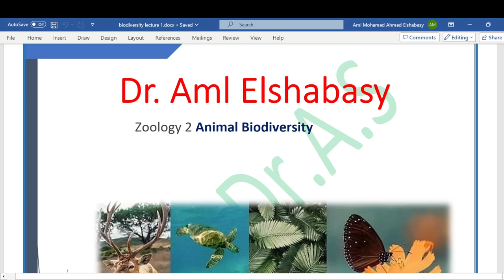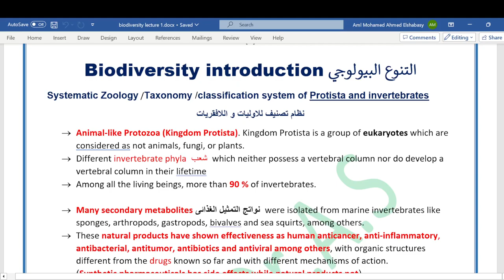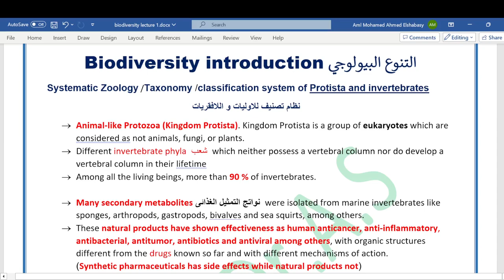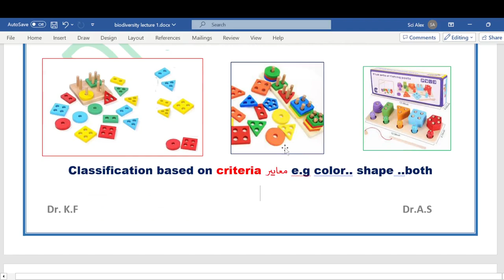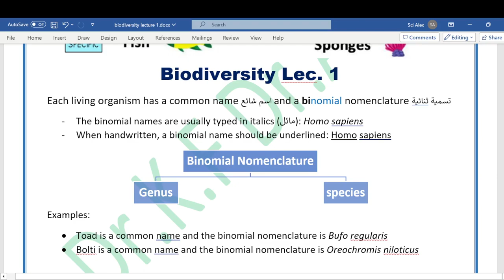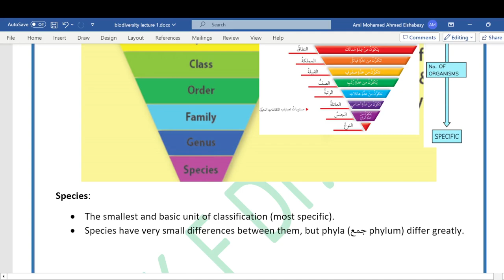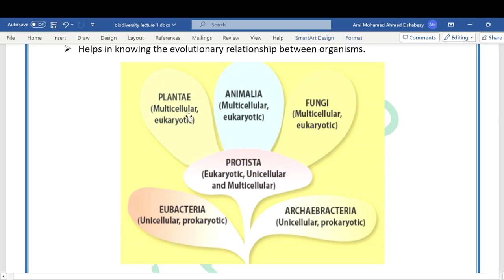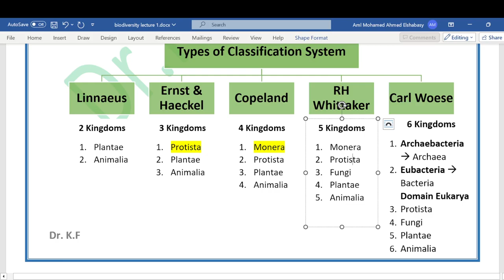Lecture 1 part 1 Introduction to biodiversity